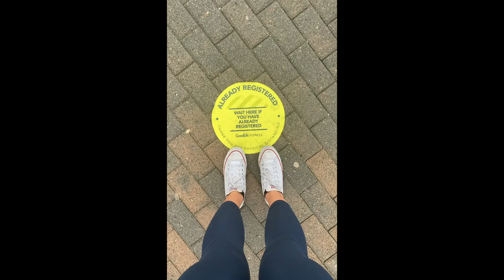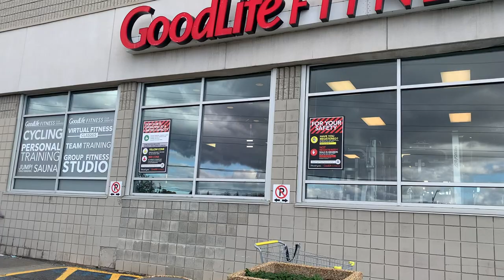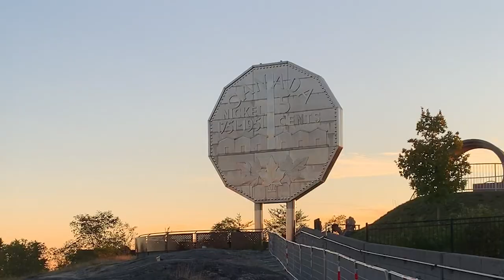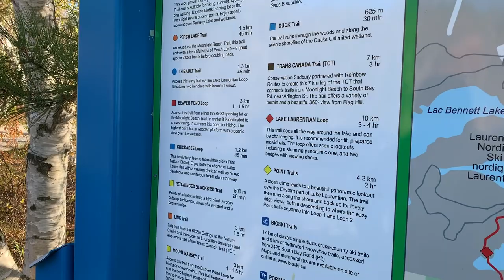Sudbury Vlog | Reunited with my Best Friends!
Also please note that in one of the clips it says "November 10". This video was filmed back in October and that was a typo on my end. Wouldn't be in true Sunny fashion if there wasn't at least one slip up.